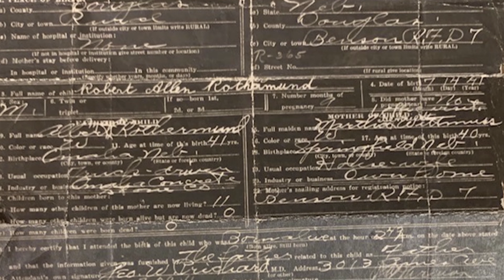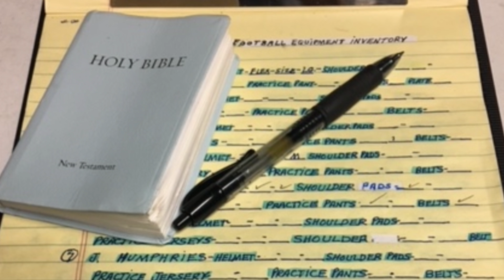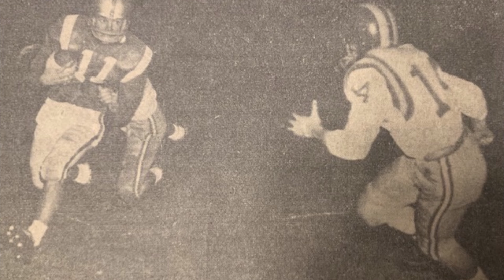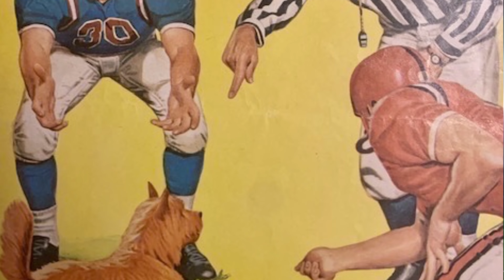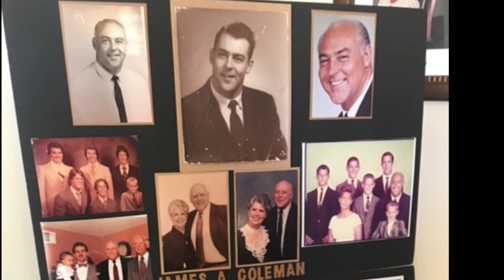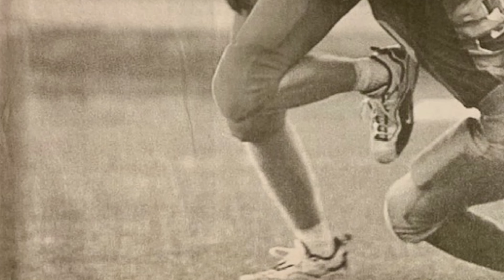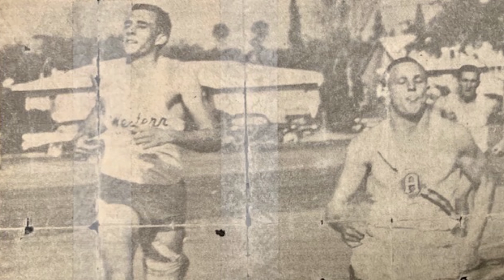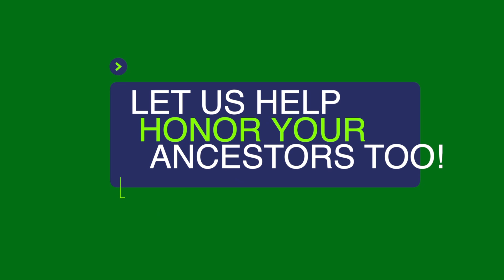LIFE INTERVIEW OF ROBERT ROTHERMUND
The Life Interview of Robert Allen “Bob” Rothermund

Bob Rothermund was born in 1941, in Nebraska and has lived a long eventful life that has impacted countless others. This is his story in his own words!

Let Family Tree Nuts help honor your life or the life of your loved one!